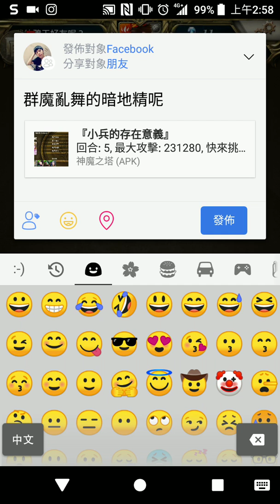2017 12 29